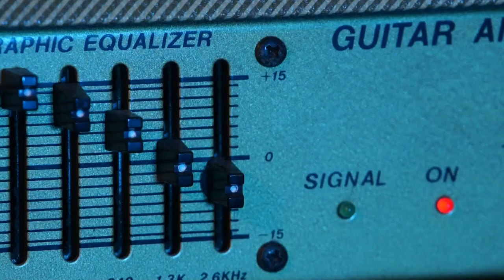09 Gin Rock - Jack Night Blues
Jack Night Blues come ospite di Giada "Ginger" Pafundi in questa nuovissima puntata di Gin Rock!!